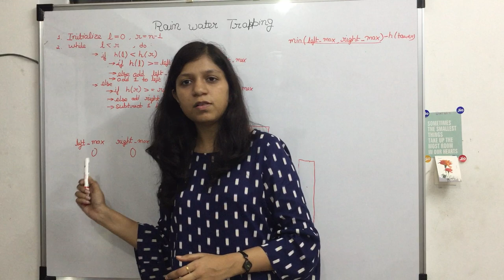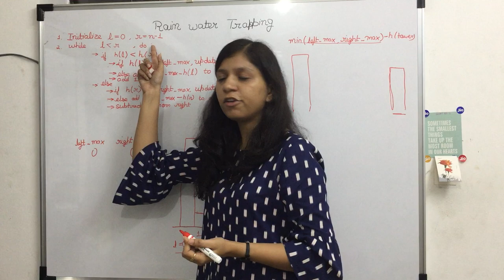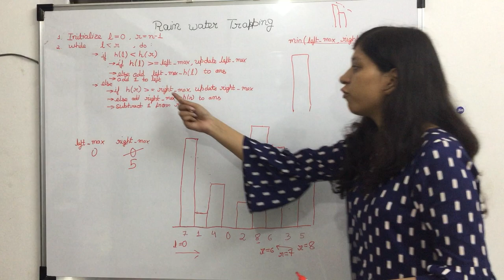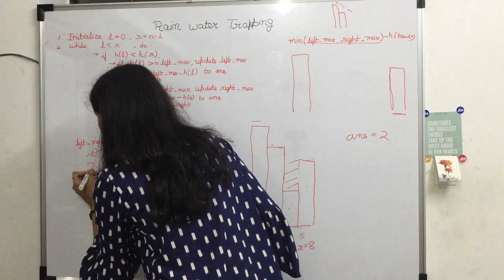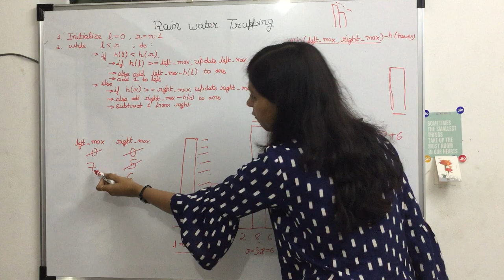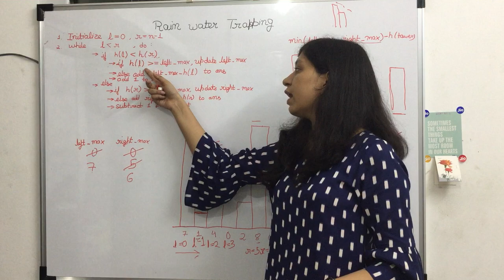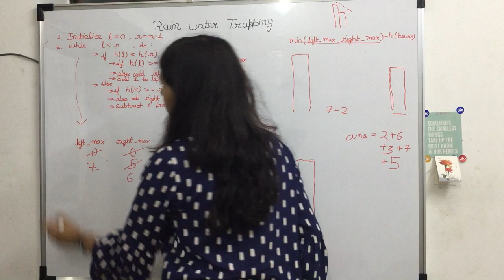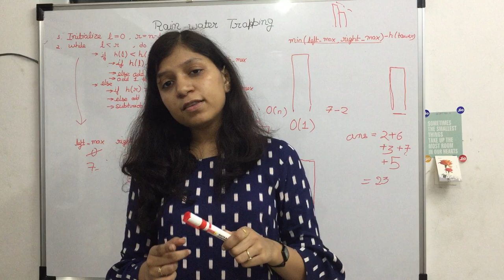Programming interview: Rain water trapping: Most Efficient Solution